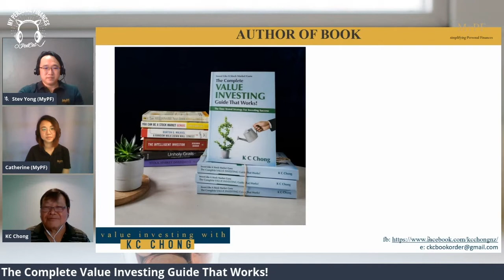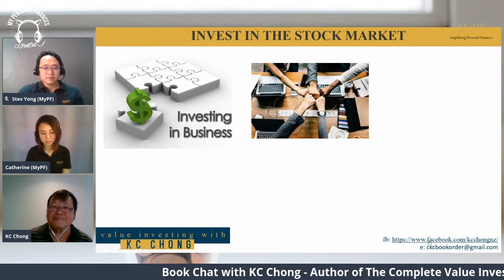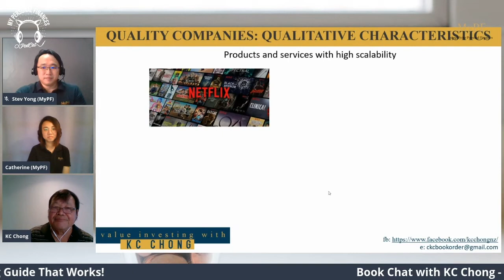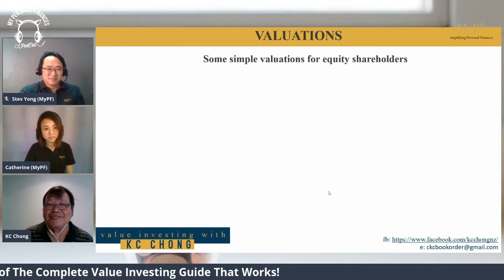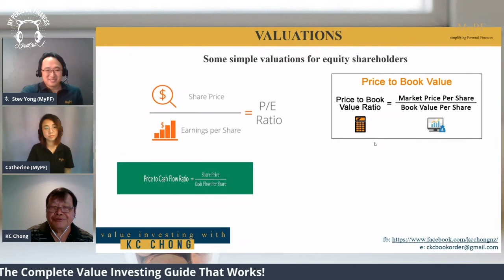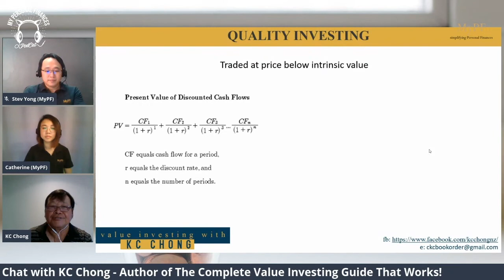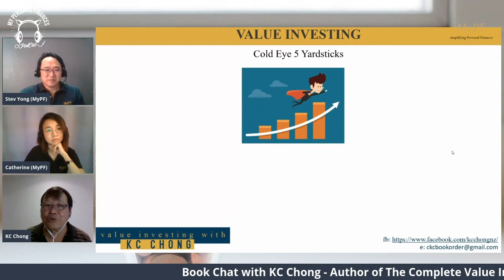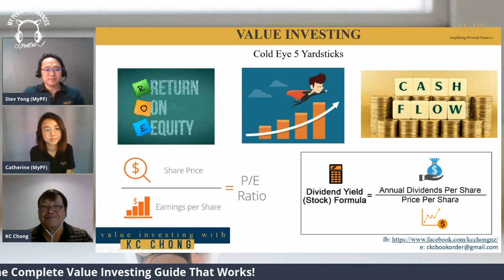MyPF PodCat E00046: Book Chat with KC Chong, Author of The Complete Value Investing Guide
PodCat interviews KC Chong, author of Invest Like a Stock Market Guru The Complete Value Investing Guide That Works! KC originally trained as a civil engineer but started investing in stocks since the 1980s.

As an investment coach, KC has written 400 investment articles sharing his knowledge, experience, philosophy and methodologies in investing. KC has a diploma in personal financial planning, Master-in-Finance and lives in New Zealand.

0:15 KC Chong introduction
7:35 What inspired you to write The Complete Value investing Guide That Works?
12:06 Were there any surprises or key challenges faced while researching & writing this book?
13:22 What is value investing?
15:34 Is value investing dead? Does it still work in today’s growth focused market?
27:03 How do you determine how to invest in good companies at reasonable prices?
47:21 Share with us Cold Eye’s 5 yardsticks of value investing.
53:45 What is the next book or projects you are working on?
55:07 What would be your advice for any aspiring authors?
56:38 What is one Big Audacious Habit or Goal that you want our audience to take action?
How did you grow your skill/knowledge in value investing? 57:32 Was it by researching for your book? Or by practicing what you wrote?